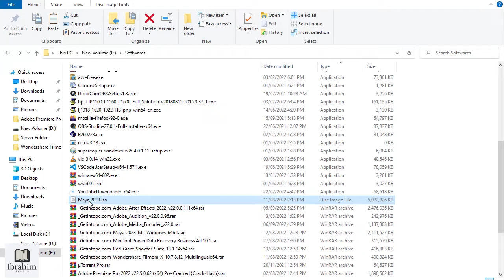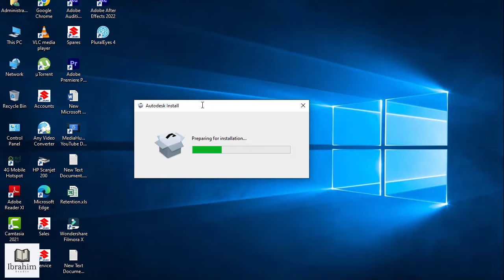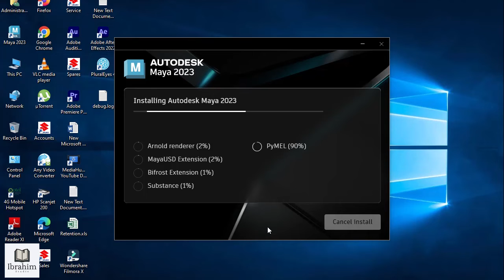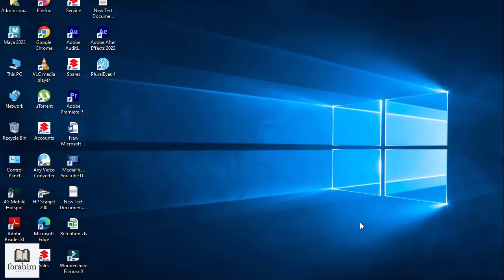Autodesk Maya 2023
How to install Maya 2023